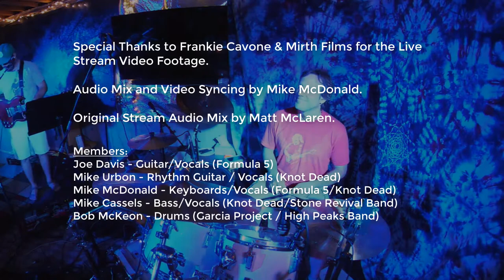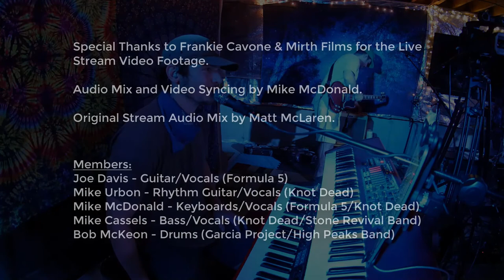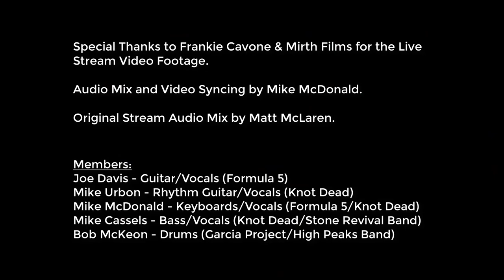"Dead Night" Live Stream feat members of Knot Dead + Formula 5 - Set 2 Mixed Audio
Set 2 of the "Dead Night" live stream featuring members of Knot Dead, Formula 5, Garcia Project, Stone Revival Band and more from July 2nd, 2020. Live stream video was resynced with mixed audio.

Set 2:
Feel Like a Stranger,
Greatest Story Ever Told
Estimated Prophet --
Eyes of the World*^ --
Man Smart, Woman Smarter
Don't Do It
Music Never Stopped
Terrapin Station

* Mercy, Mercy Me (Marvin Gaye) teases
^ Feel Like a Stranger Teases

Lineup:
Joe Davis - Guitar / Vocals (Formula 5)
Mike Urbon - Guitar / Vocals (Knot Dead)
Mike McDonald - Keys / Vocals (Knot Dead / Formula 5 )
Mike Cassels - Bass / Vocals (Knot Dead / Stone Revival Band)
Bob McKeon - Drums (Garcia Project, High Peaks Band)

Thank you to Mirth Films / Frankie Cavone for Live Stream video.
Audio Mix and Video Syncing: Mike McDonald

All Songs property of the Grateful Dead or The Band.